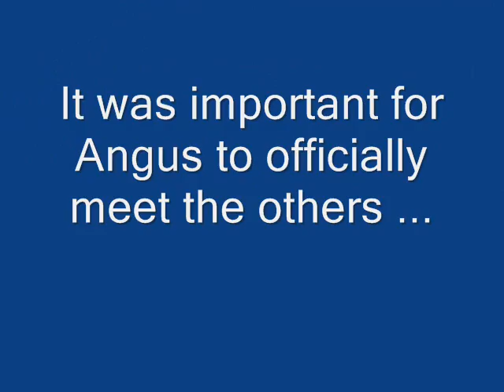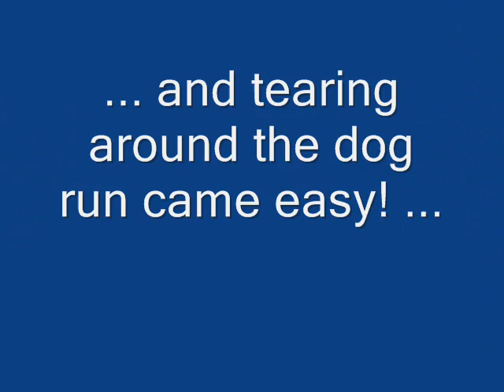Welcome Home Angus Part 1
Our adorable Tri-coloured, Cavalier King Charles Spaniel Angus.  This was his first day home!  He is well loved by all!